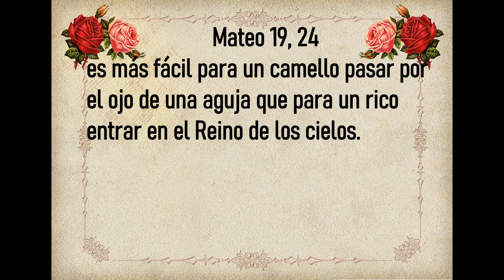Evangelio de Hoy Miércoles 25 de Septiembre 2024. San Lucas 9, 1-6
“No lleven nada para el camino”.
evangeliodehoyMiércoles San Lucas 9, 1-6
Lectura, Salmo, Evangelio y Homilia de Hoy 24 de Septiembre

🙏 Mateo 19, 24 es más fácil para un camello pasar por el ojo de una aguja que para un rico entrar en el Reino de los cielos. 🙏

🙏Evangelio de Hoy Miércoles 25 de Septiembre 2024🙏
Fiesta de San Mateo
Santo                       San Carlos de Sezze
Primera Lectura     Proverbios 30, 5-9
Salmo               118